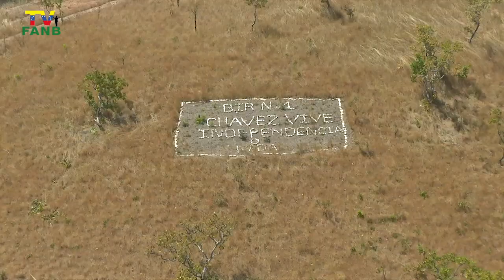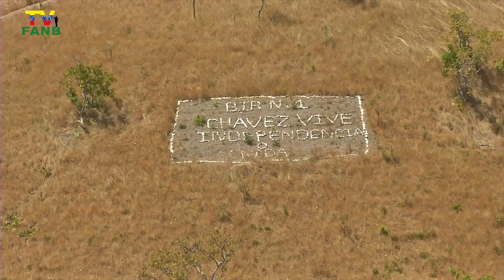Nuestra Gente con el centro de Adiestramiento y Combate "G/J. José Laurencio Silva"